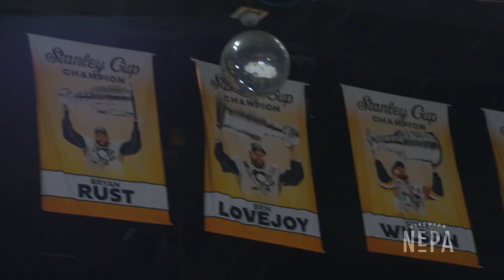Wilkes-Barre / Scranton Penguins Season Opener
Hockey is back at the Mohegan Sun Arena at Casey Plaza! We caught some of the action on the ice during the Wilkes-Barre/Scranton Penguins home opener. 🏒